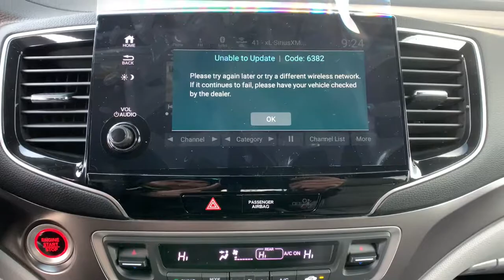2021 Honda Pilot Carson City, Reno, Lake Tahoe, Northern Nevada, Susanville, NV H21150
Polished Metal Metallic New 2021 Honda Pilot available in Carson City, Nevada at Michael Hohl Honda. Servicing the Reno, Lake Tahoe, Northern Nevada, Susanville, NV area.

2800 S. Carson St

Polished Metal Metallic 2021 Honda Pilot EX AWD 9-Speed Automatic 3.5L V6 24V SOHC i-VTEC AWD.19/26 City/Highway MPG